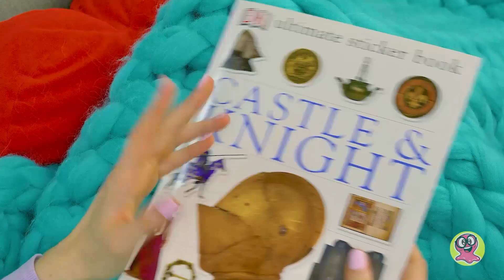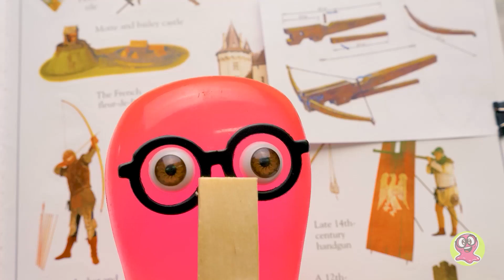Как смастерить классный мини-арбалет для игрушечного тира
Сэм и Сью читали книгу о средневековых рыцарских турнирах, где лучники соревновались в меткости. Сэмми захотел устроить подобный турнир у себя дома. Сью ничего не остается, кроме как набрать картонных и деревянных деталей и начать крафтить! Итак, сегодня мы делаем классный мини-арбалет и мини-стрельбище!

Чтобы смастерить арбалет, понадобится несколько палочек и резинка. Попросите взрослых помочь вам с этим крафтом, поскольку нужно будет работать с дрелью и напильником. Не забывайте внимательно следовать инструкциям, ведь все части поделки должны идеально подходить друг другу. Собрав арбалет, изготовим ещё и стрельбище из картона. Это что-то вроде коробки с местом для хранения мишеней. Назначьте приз для каждой цели и отметьте мишени номерами. Вот так, теперь - всё готово к турниру!

На турнире у Сью и Сэма сладкие призы, например - конфеты и банка Нутеллы. Сью уверена, что выиграет их все, а вот Сэм сомневается в своих навыках стрельбы. Кто же победит? Узнайте, посмотрев наше видео!

Вступительная
заставка распространяется на условиях СТАНДАРТНОЙ МУЗЫКАЛЬНОЙ ЛИЦЕНЗИИ:

Заголовок: Кукушка